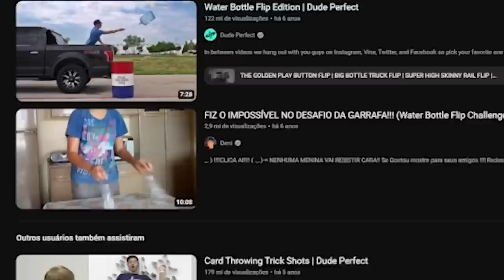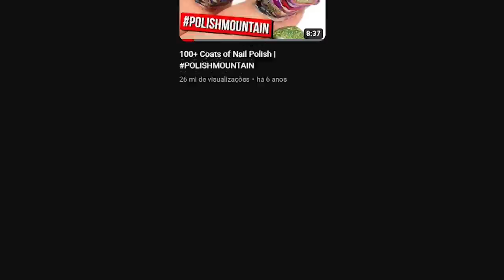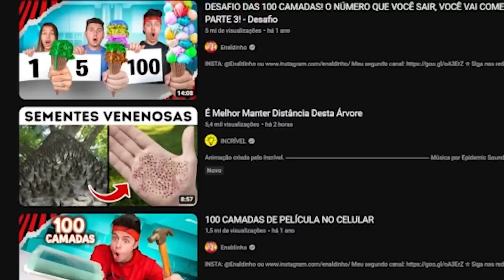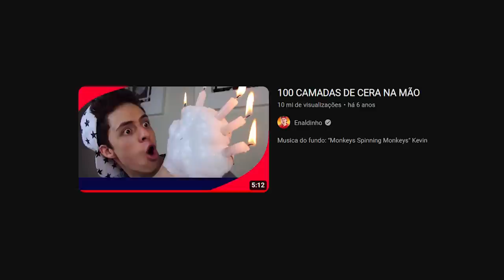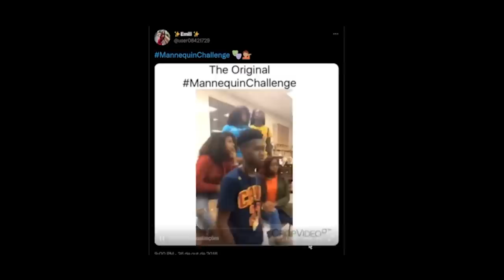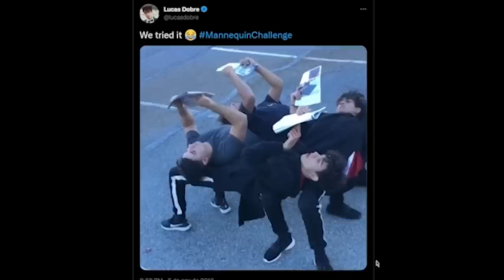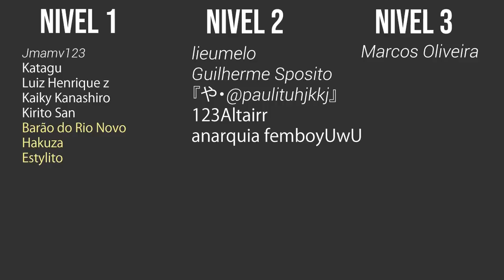A era das antigas modinhas do Youtube.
Edição por: eu

Softwares:
Gravação: Audacity
Tratamento de Audio e Composição de Músicas: Fl Studio
Edição: Adobe Premiere
Motion e Animação: Adobe After Effects
Thumbnail: Adobe Photoshop e Adobe Illustrator